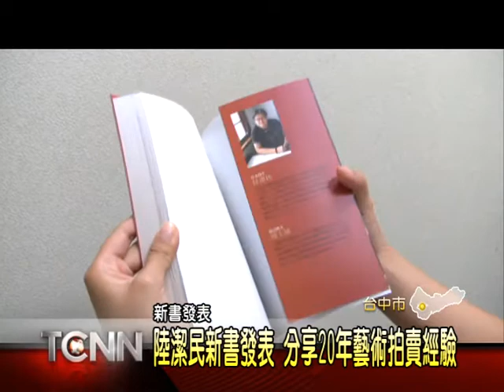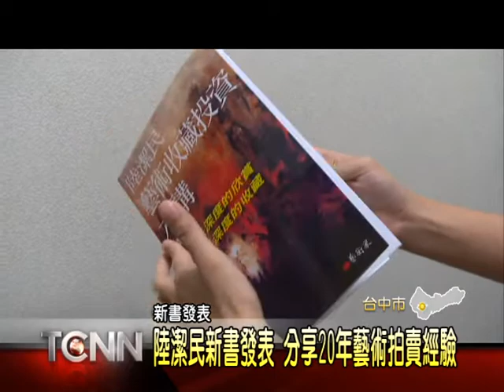大台中新聞-藝術拍賣官陸潔民新書發表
知名藝術拍賣官-陸潔民,擔任台灣畫廊協會的資深顧問,並連續籌辦三屆的台北國際藝術博覽會,對藝術鑒賞和拍賣,有相當獨到的眼光和看法,而最近他發表了兩本新書-一本是藝術收藏投資六講,另一本就是優游於藝之路,完整公開他的藝術收藏心得,為藝術拍賣市場,留下了一本重要的依據參考書「以上新聞可從哈TV APP收視」